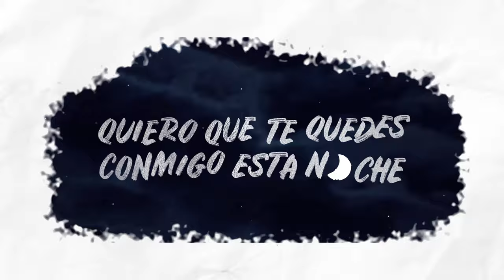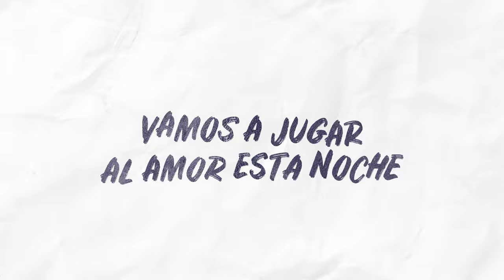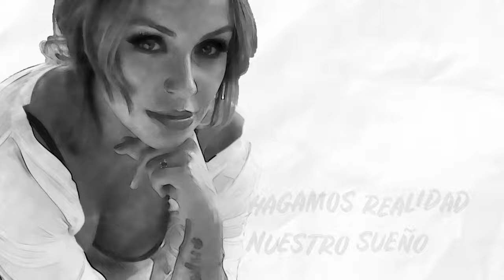Maía - Vamos A Jugar Al Amor - Video Lyric - Salsa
Vamos A Jugar Al Amor

🎧Escucha mi música en tu plataforma digital favorita: ONErpm.lnk.to/Maia

Autores: Maía y Diego Galé
Producción musical: Diego Galé
Producción general: Maía Records
Edición de video lyric: Kevin Burrión.
Creativo digital: Natalia Delgado